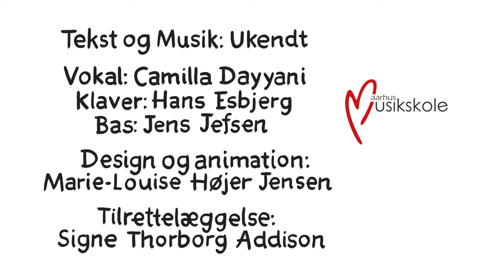15. Oppe i Norge / To skridt til højre - Sangskattekisten